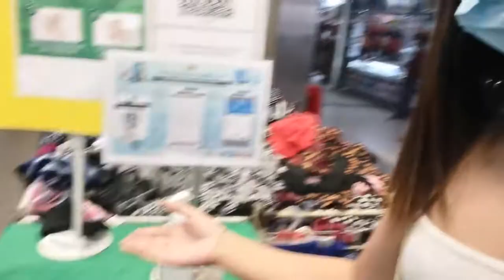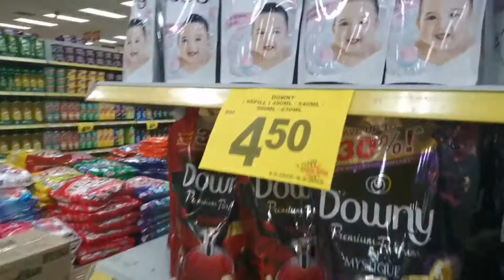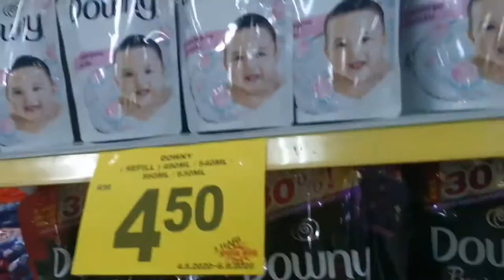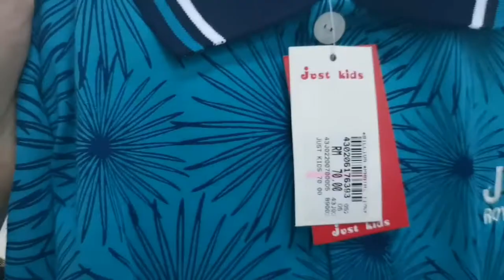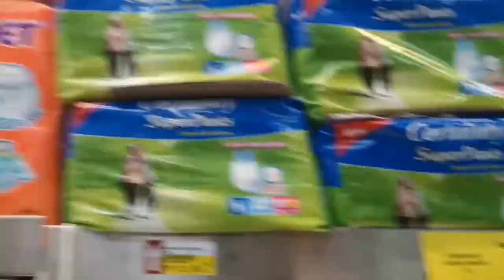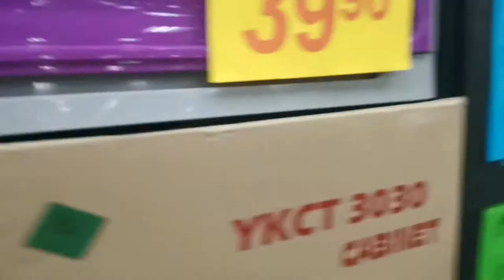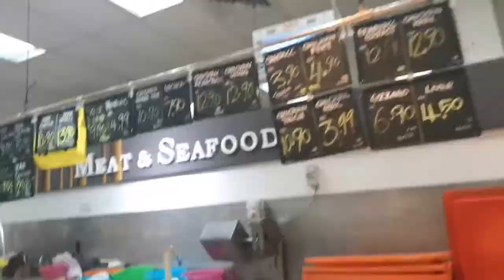Buying stuffs in the Billion Baling Kedah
Gianatic's

10 BACKSOUND TERBAIK IKSON ( NCS TRAVEL VLOG )

BEST OF IKSON
( 0:00 ) 1 - Do It ( link download )

( 2:33 ) 2 - New Day ( link download )

( 5:48 ) 3 - All Night ( link download )

( 8:49 ) 4 - Anywhere ( link download )

( 11:49 ) 5 - Fresh ( link download )

( 14:59 ) 6 - Lights ( link download )

( 18:19 ) 7 - Paradise ( link download )

( 22:12 ) 8 - Alive ( link download )

( 25:22 ) 9 - Blue sky ( link download )

( 28:02 ) 10 - Voyage ( link download )